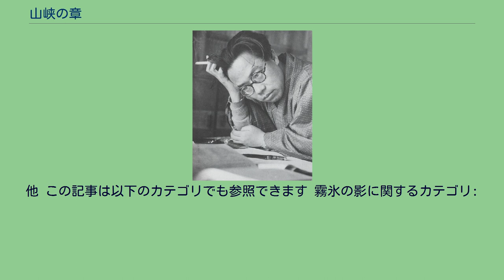山峡の章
『山峡の章』（さんきょうのしょう）は、松本清張の長編推理小説。
『主婦の友』に連載され（1960年6月号 - 1961年12月号）、1965年8月に光文社（カッパ・ノベルス）から刊行された。
連載時のタイトルは『氷の燈火』。
これまで複数回テレビドラマ化されている。
朝川昌子は阿蘇から耶馬渓をめぐる九州旅行の途中、霧の山中で、官公庁に勤める堀沢英夫とその友人の吉木に出会う。
昌子はやがて堀沢と結婚するが、新婚生活に充実を感じられない。
堀沢の冷たさ、エリート意識に、違和感を覚える日々が続く。
不安な出来事も続き、索漠とした気持ちに包まれる昌子だったが、結婚生活は不意に終焉を迎える。
堀沢と昌子の妹・伶子が失踪、二人の遺体が宮城県の作並温泉付近で発見された。
情死行を報じるマスコミ。
二人の不倫関係を信じられない昌子は、真実を掴もうと究明に乗り出す。
ドラマタイトル「霧氷の影」。
1970年12月4日から1970年12月25日まで、フジテレビ系列の「おんなの劇場」枠（21:30-22:26）にて全4回の連続ドラマとして放映。
同じ松本清張による『中央流沙』の設定を加えたもの。
1972年11月14日から1972年12月26日まで、日本テレビ系列の「火曜日の女シリーズ」枠（22:00-22:55）にて全7回の連続ドラマとして放映。
「松本清張の山峡の章」。
1981年10月10日21:02-22:51、テレビ朝日系列の「土曜ワイド劇場」枠で放映。
サブタイトル「みちのく偽装心中」。
視聴率は28.0％を記録し（ビデオリサーチ調べ、関東地区）、松本清張原作テレビドラマ最高視聴率作品の一つとなっている。
「松本清張ドラマスペシャル『山峡の章』」。
2010年1月29日21:00-22:52、フジテレビ系列の「金曜プレステージ」枠で放映。
長野県を舞台に設定している。
他 この記事は以下のカテゴリでも参照できます 霧氷の影に関するカテゴリ: